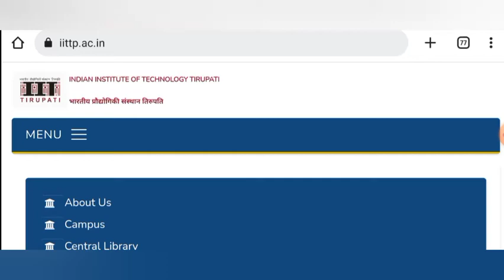result || selected candidates || IIT PHD ADMISSION 2022 || IIT TIRUPATI || IIT TP RESULT